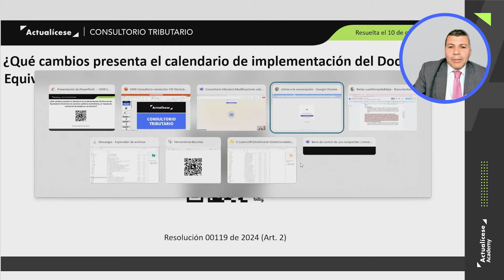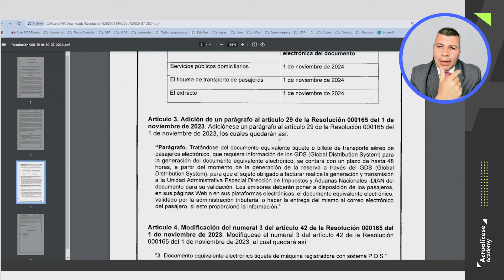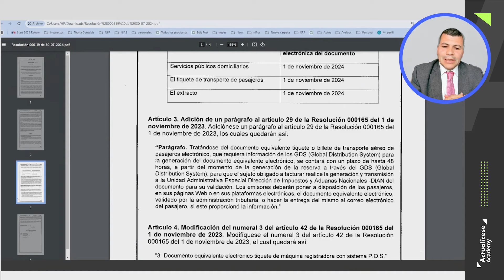Cambios en el calendario de implementación de documentos equivalentes electrónicos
✅ ¿Qué cambios presenta el calendario de implementación del documento equivalente electrónico de servicios públicos domiciliarios, el tiquete de transporte de pasajeros y el extracto?

El Dr. Juan Fernando Mejía, experto consultor en Estándares Internacionales e impuestos, explica este tema en el consultorio tributario “Modificaciones sobre facturación electrónica introducidas con la Resolución 119 de julio de 2024”.

🔥🔥 Cartilla digital: Sistema de protección para la vejez, invalidez y muerte de origen común: Ley 2381 de 2024 ¡Consúltala ya en tu Suscripción Oro y Platino!

Libro digital: Impuesto de renta 2025: claves para su planeación tributaria eficiente en Colombia

Excel triple AAA: Adapta y aplica eficientemente las calculadoras (.xls) de nómina y horas extra con esta guía de recursos . ¡Consúltalo ya en tu Suscripción Actualícese!

Cartilla digital: Licencias e incapacidades laborales en Colombia: guía completa y actualizada. ¡Consúltala ya en tu Suscripción Oro y Platino!

🔥🔥 Excel triple AA: Guía tributaria para aprender a liquidar las sanciones fiscales ante la Dian.

🔥🔥 Modelo y formato: [Liquidador] Plantilla para elaborar el formulario 300 para las declaraciones del IVA en 2024

Curso en línea: Análisis financiero empresarial – Herramientas y técnicas para la toma de decisiones efectivas en el mundo empresarial.

🔥🔥 Capacitación Actualícese: Actualización en materia de IVA e INC. ¡Disponible ya en tu Suscripción Platino!

Capacitación Actualícese: Casos prácticos sobre la nueva reforma pensional. ¡Disponible ya en tu Suscripción Platino!

🔥🔥 Capacitación Actualícese: Casos prácticos en la determinación de la renta por comparación patrimonial. ¡Disponible ya en tu Suscripción Platino!

👉¿Cómo te gusta capacitarte en línea?. Nos encantaría conocer su opinión para seguir mejorando y ofrecerles una experiencia aún más satisfactoria, respondiendo esta breve encuesta.